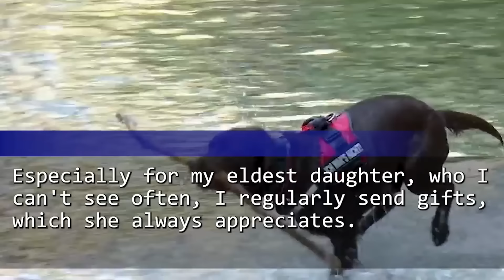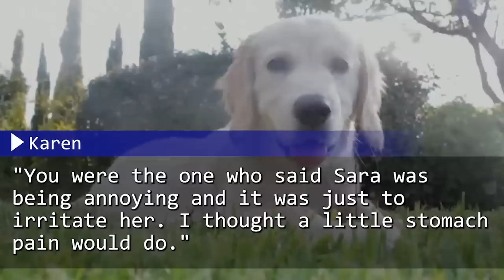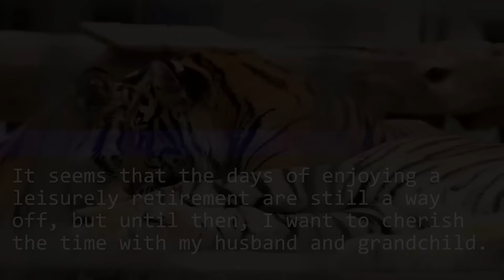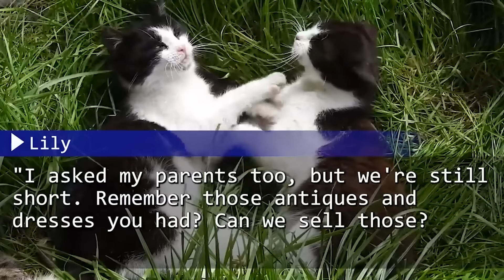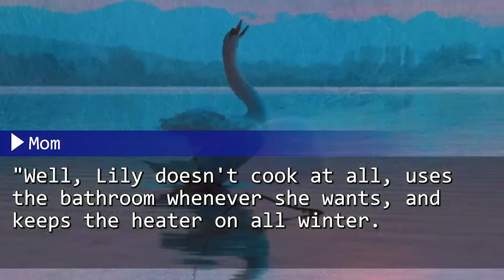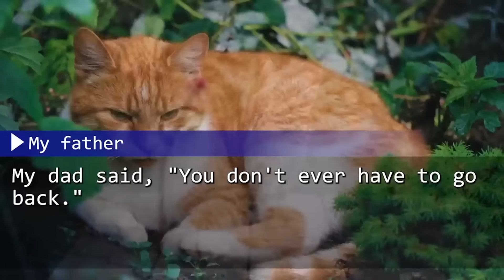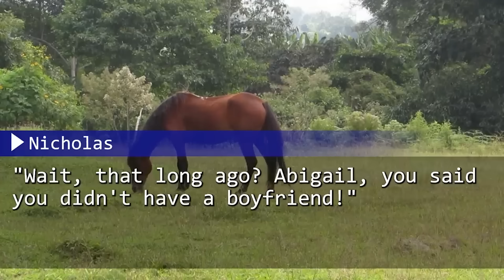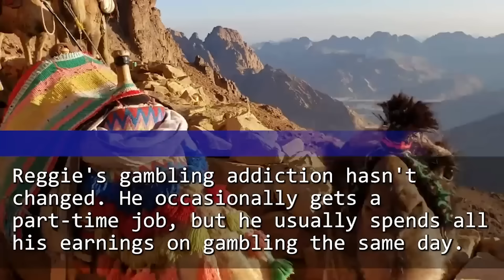My Son & DIL, Who Hated Me, Gave Me a Lobster! But Learning He'd Had It All, She Panicked and He...!